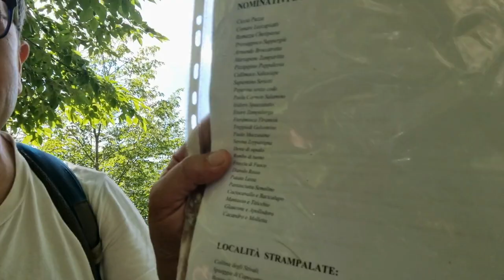Spunti Comici per Fare Ridere i Bambini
Nessuno può farti sentire inferiore senza il tuo consenso.
Eleanor Roosevelt